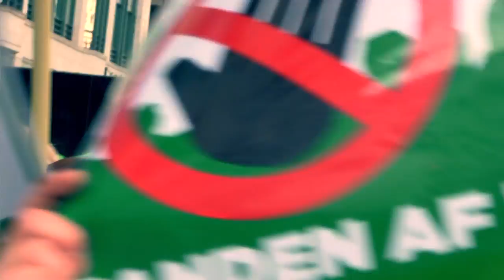20 000 voor nieuwe sociale akkoorden en behoud ADV-dagen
Op 24 november 2016 betoogden meer dan 20 000 werknemers uit de sector van zorg, welzijn en cultuur in Brussel. Ze willen dat de Vlaamse en de federale regering beginnen onderhandelen over nieuwe sociale akkoorden en voor het behoud van de loopbaanregeling van de non-profit (ADV-dagen).